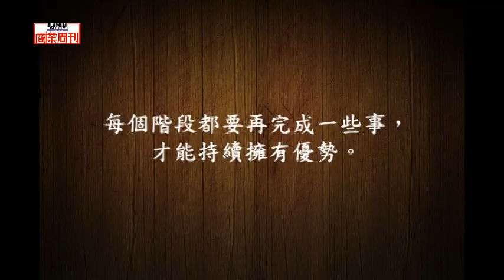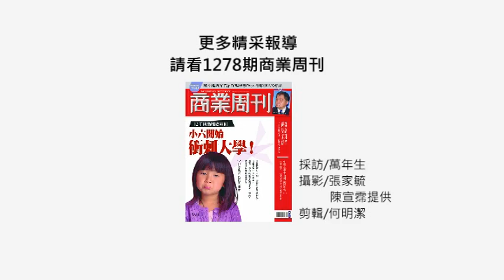階段性自覺 造就一生的成就(1)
當陳宣霈以三十八歲之姿，成為微軟在台灣有史以來最年輕的事業群總經理，帶領台灣微軟營運暨行銷事業群，她在十七歲時養成的早熟性格，得以獨立完成各項挑戰，成為她加分的項目；但隨著要領導團隊，協同作業，她才發現需要把十七歲的獨來獨往轉換成你來我往，才能創造人生更精彩的畫面。